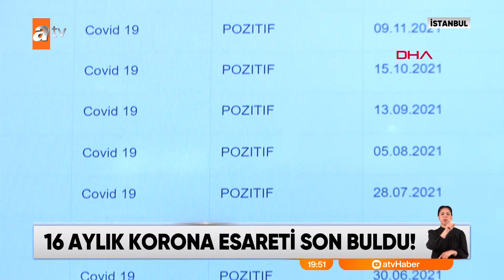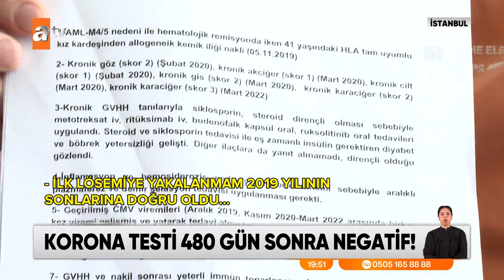480 gün sonra koronadan kurtuldu - atv Ana Haber 20 Mart 2023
Pandemi dönemi geride kalalı uzunca bir süre oldu. Muzaffer Kayasan için bir türlü bitmek bilmedi süreç. Lösemiyle mücadele ederken yakalandı Kovid-19'a. Ama virüsten bir türlü kurtulamadı. Karantinadan tam 16 ay sonra çıkabildi.